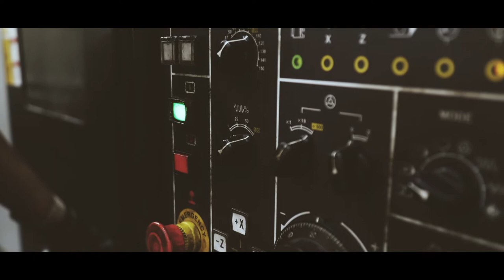Besson Drilling Equipment® | Company Introduction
Besson Drilling Equipment is a Turkish manufacturer of drilling equipment. We manufacture rods, casings, core barrels and spare parts, drilling bits, soil investigation tools, drilling accessories, casing shoes and reaming shells. Our products conforms international standards, notably DCDMA.

Please visit the following address in order to have further information about our company